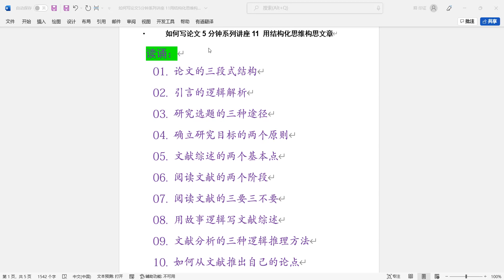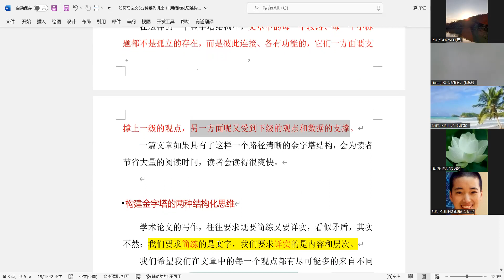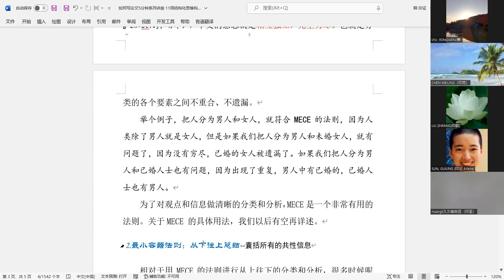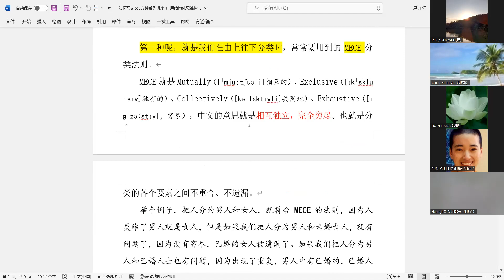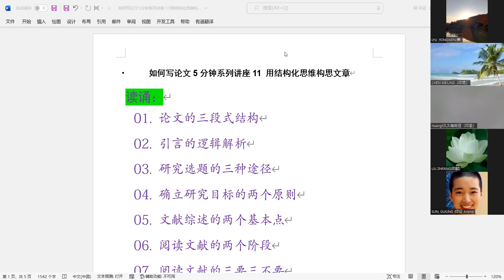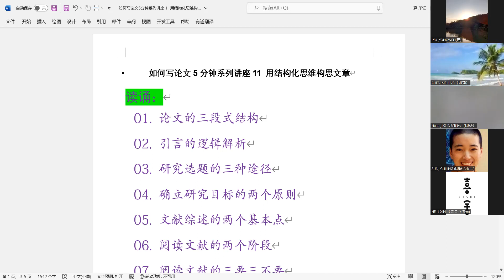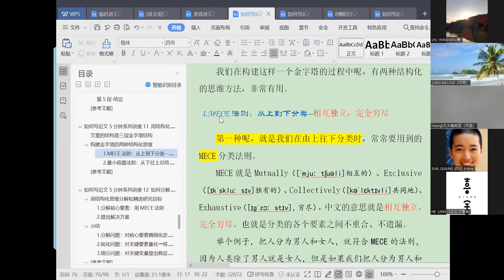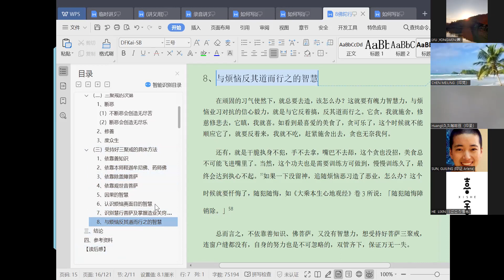Thesis Learning Record 论文学习记录 575 20220707